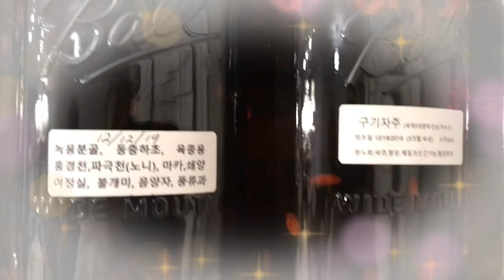애틀란타 자사모 회원님들의 사랑^^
애틀란타 다큐맨터리촬영감독이윤규 애틀란타자연을사랑하는모임 다큐맨터리 촬영감독 이윤규님이 이쓰는 넘 마음이 따뜻한 사람들의 모임^^

애틀란타 자연을 사랑하는 사람들의 모임

구독~!!!
좋아요~!!!